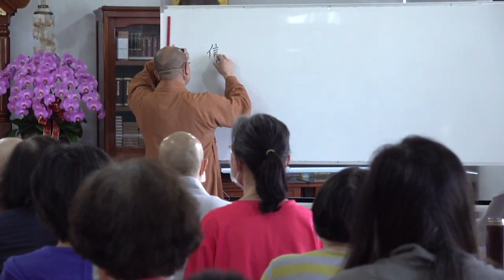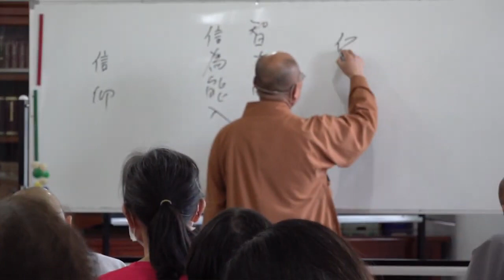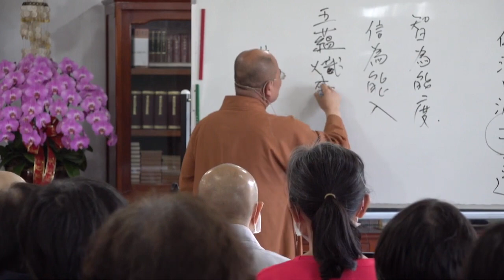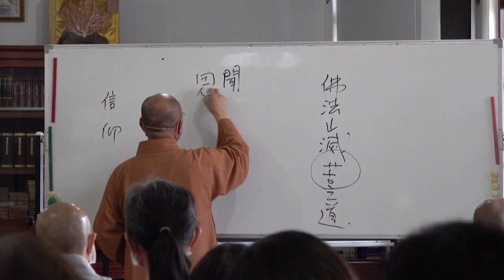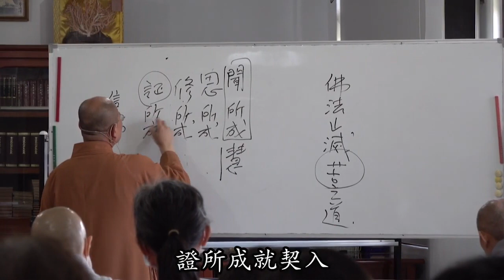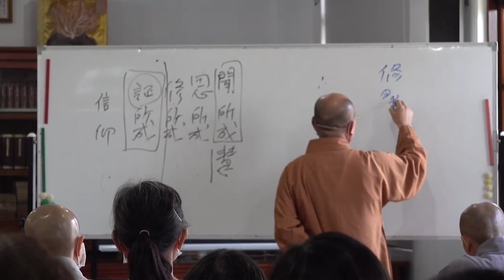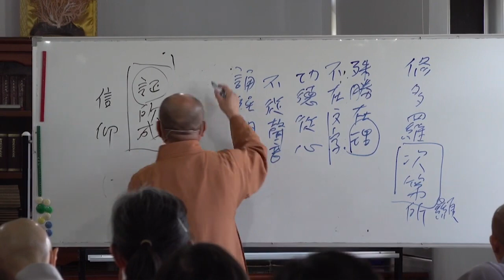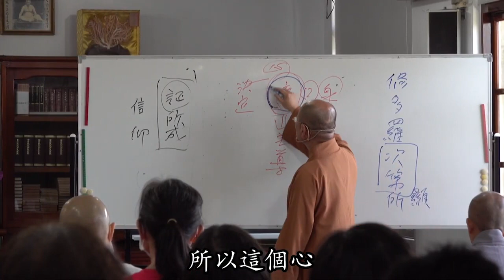般若波羅蜜多心經第001講含字幕0604如正法師開示2020 05 31